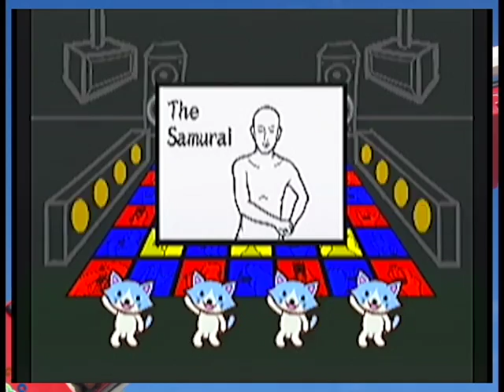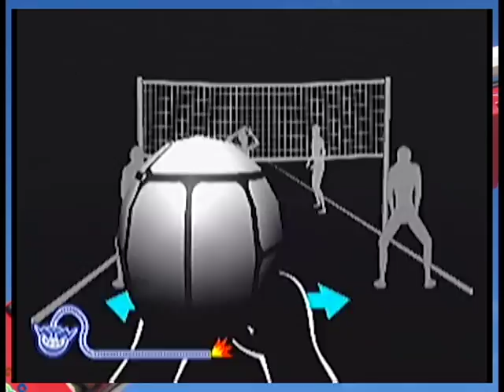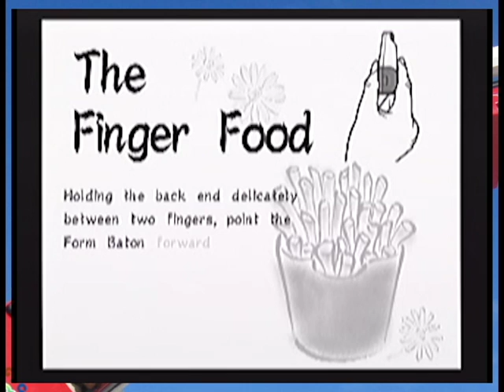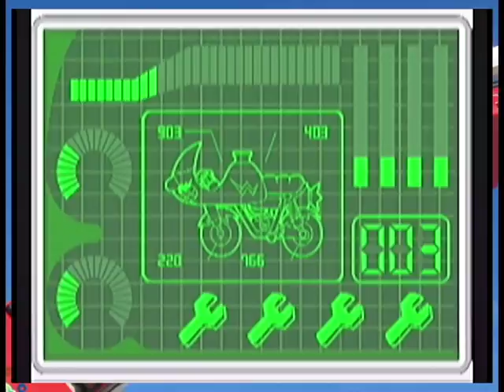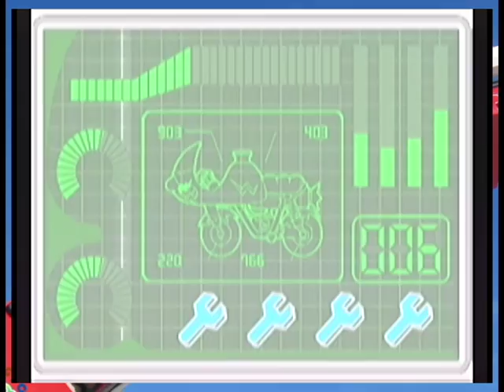Warioware Smooth Moves Episode 3: JD Da Broom